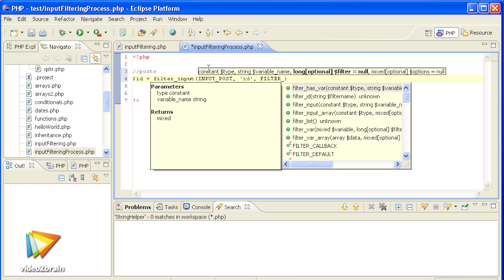Professional PHP, Volume 2 Trailer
In his new video2brain workshop, professional developer Edward Tanguay shows you how to use new features in PHP 5.3: namespaces, lambdas, closures, and late static binding. He also introduces you to a number of new, useful functions such as array_replace, date_add, new functions to work with ini files, and more. You can find more information about Edward's new course and watch free sample lessons